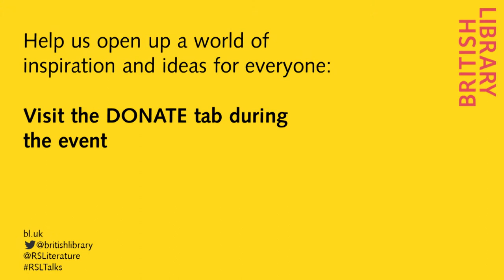Black British Food Stories: Origins, Journeys and Junctions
Join food writer and BBC Good Food columnist Melissa Thompson for a discussion about Black food and the politics, potential and problems it faces in Britain. With Tokunbo Koiki, founder of London Africa Food Week, Riaz Phillips, author of Belly Full and Community Comfort, and Zoe Adjonyoh, founder of Zoe's Ghana Kitchen and the Black Book, the agency for people of colour in the food industry.

Food Season supported by KitchenAid